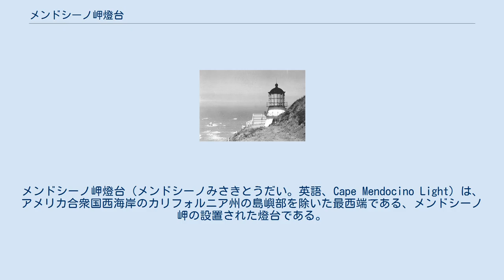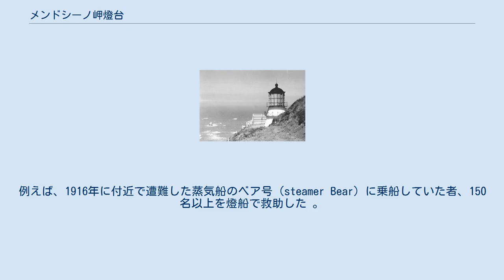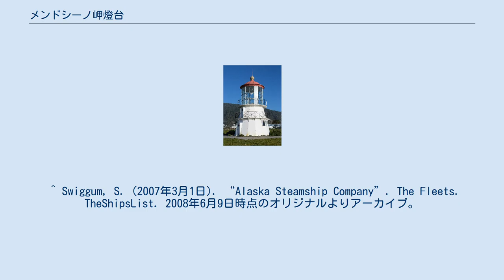メンドシーノ岬燈台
ハンボルト郡_(カリフォルニア州)
メンドシーノ岬燈台（メンドシーノみさきとうだい。英語、Cape Mendocino Light）は、アメリカ合衆国西海岸のカリフォルニア州の島嶼部を除いた最西端である、メンドシーノ岬の設置された燈台である。
1986年12月1日に運用が開始された。
 メンドシーノ岬燈台 1998年以前のメンドシーノ岬燈台。
 メンドシーノ岬付近がアメリカ合衆国の領土となったのは、1848年のことである。
そして、メンドシーノ岬燈台は1886年12月1日から、30秒に1回、白色光のフラッシュを放射し始めた 。
 1887年から1926年までは、10人の燈台守で燈台を維持していた 。
 なお、1939年にアメリカ合衆国沿岸警備隊は、メンドシーノ燈台の管理をUnited States Lighthouse Serviceに移管した 。
 メンドシーノ岬燈台には1905年に燈船（lightship、または、light vessel）が配備された。
例えば、1916年に付近で遭難した蒸気船のベア号（steamer Bear）に乗船していた者、150名以上を燈船で救助した 。
 しかし、1921年8月6日に付近で座礁して沈没したアラスカ号（Alaska）に乗船していた者は、燈船では充分に救助できなかった 。
 なお、1941年には日本海軍の潜水艦（伊17）による攻撃を受けたSS Emidioが遭難し、その生存者を燈船が救助した 。
 ^ a b c d “Cape Mendocino, CA”. Lighthouses of the U.S.. LighthouseFriends.com. 2012年10月4日時点のオリジナルよりアーカイブ。
2012年9月6日閲覧。
 ^ Swiggum, S. (2007年3月1日). “Alaska Steamship Company”. The Fleets. TheShipsList. 2008年6月9日時点のオリジナルよりアーカイブ。
2008年5月19日閲覧。
 ^ Webber, Ebbert "Bert" (1975). Retaliation: Japanese Attacks and Allied Countermeasures on the Pacific Coast in World War II. Oregon State University Press. ISBN 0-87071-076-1